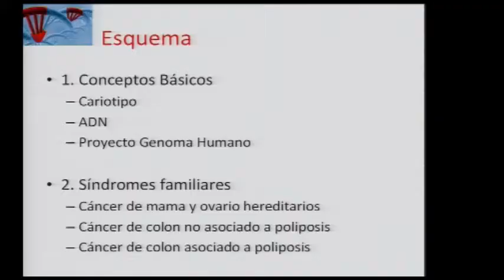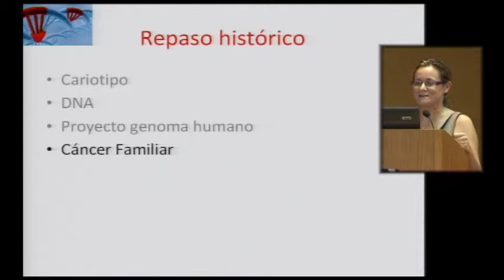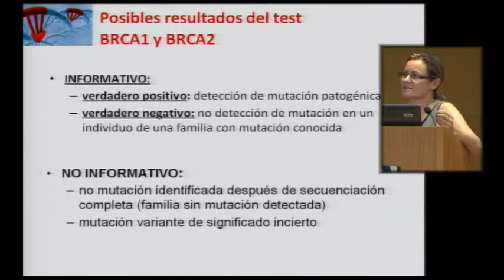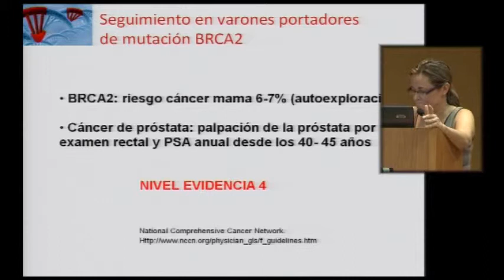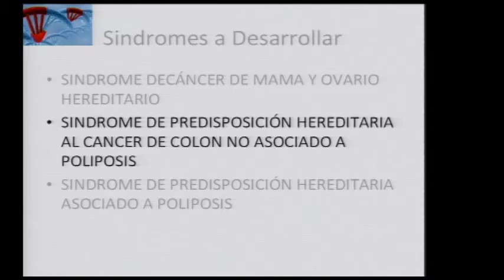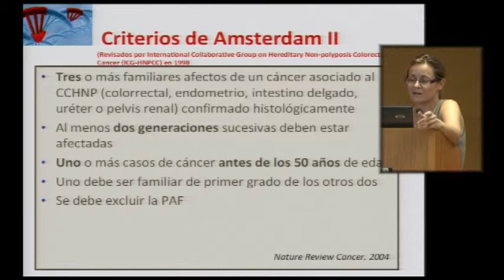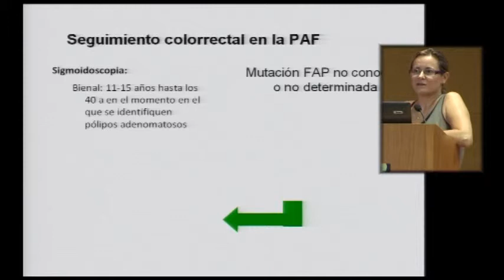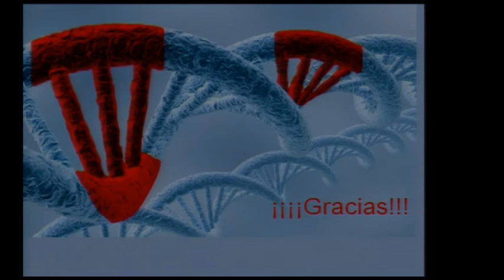¿Cómo se previene el Cáncer Hereditario?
Jornadas sobre Prevención del Cáncer
Isabel Tena